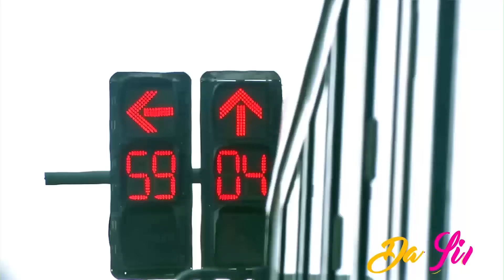DA LINK Mani Martin with Kesho Band and Umutare Gabby in Musanze (Volcano Lounge Opening)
DA LINK is a tv show that airs every Monday at 9pm (GMT+2) on Contact TV Rwanda!
Produced and Directed by Cedric Dric and Hosted by Klepy , Aline and Bosquizo